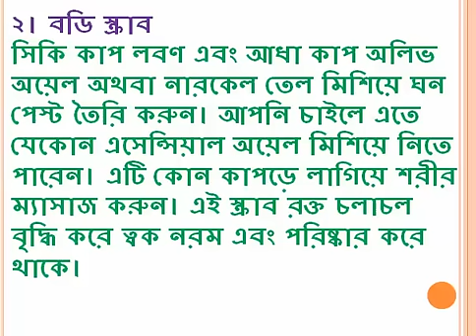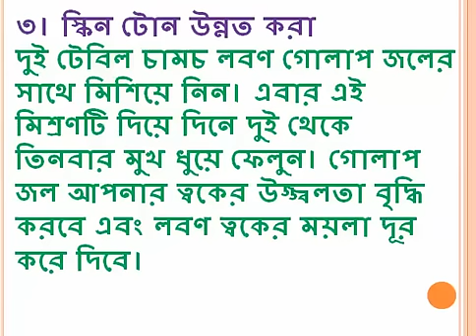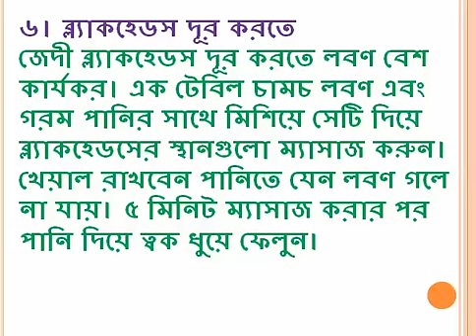রূপচর্চায় অবিশ্বাস্য গুনেভরা salt scrub যা আপনাকে অবাক করে দিবে Beauty tips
রূপচর্চায় অবিশ্বাস্য গুনেভরা salt scrub যা আপনাকে অবাক করে দিবে।